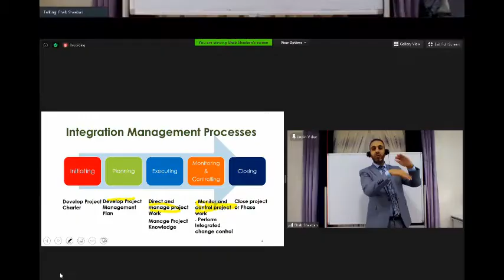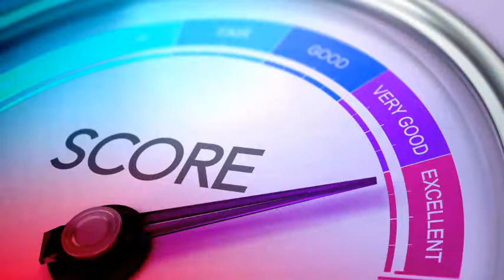Engineer Mohammad Tammam